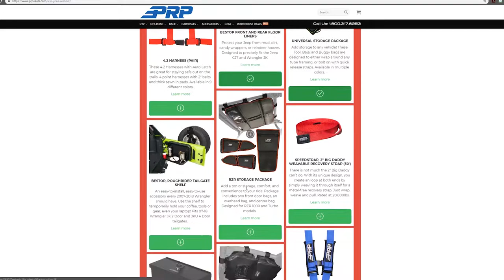PRP's Win Your Wish List Giveaway - Part 3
THIS CONTEST IS CLOSED

Congratulations, you made it onto Santa's Naughty List. Good thing, PRP has you covered.

Now through December 17th, enter to win your Wish List from PRP! Simply enter your name and email after choosing three items on the list. Remember that if you share your list with family and friends, you get an extra entry!

Today is the last day, so enter while there is still time!